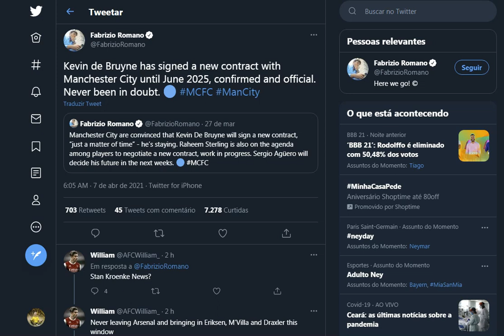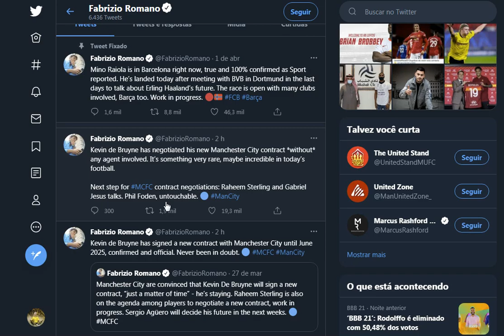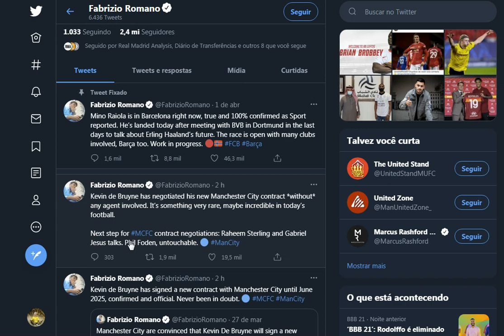RENOVAÇÃO KEVIN DE BRUYNE ATÉ 2025 E CITY UM CLUBE QUASE SUSTENTÁVEL.